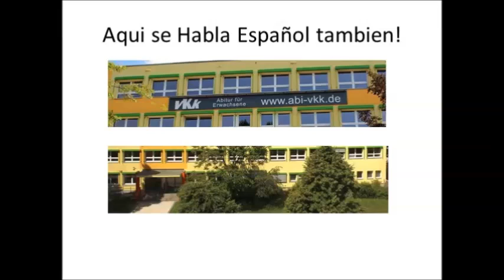Die spanischsprachige Welt - eine Radiosendung, part3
Die spanischsprachige Welt und ICH
Unter diesem Thema hatte jeder Kollegiat des Leistungskurses Spanisch in der vergangenen Studienwoche die Möglichkeit, seinen individuellen Zugang zum Sprachraum Spanisch zu finden und seine eigenen Interessen einzubringen. Das spanische Königshaus war dabei ebenso vertreten wie das Verkehrschaos in Paraguay, die Bedeutung des Regenwaldes für unser Klima oder die Frage, ob der Stierkampf noch in unsere heutige Zeit passt.
Ob es die Arbeit mit Quellen war oder das Erstellen der Leitfrage – alle hatten das gute Gefühl, sich dadurch ein wenig sicherer in ihrer Vorbereitung auf die 5.PK und in der spanischen Sprache zu fühlen.
Hört einfach mal in unsere Radiosendung hinein!!
(Die übrigen drei Teile findet Ihr auch hier.)